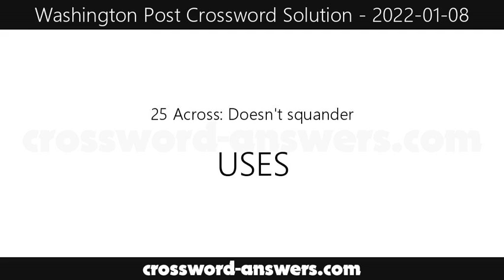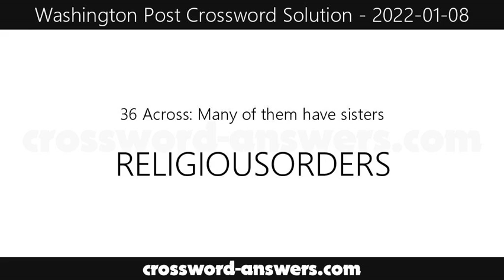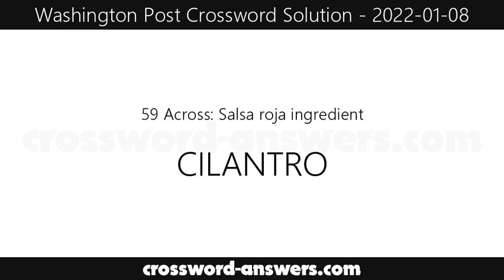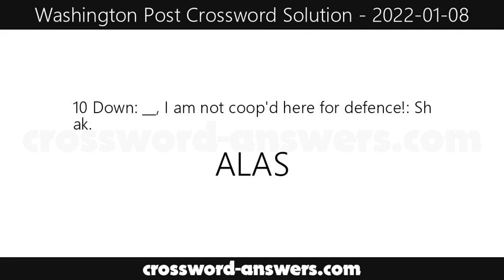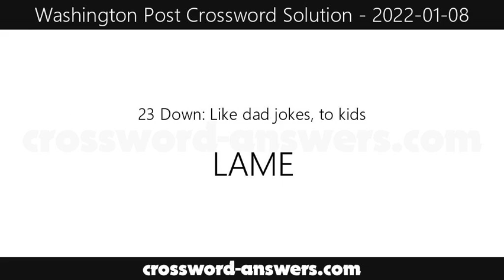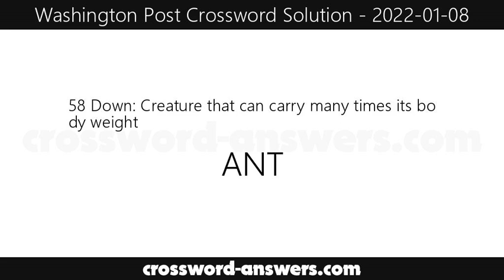Washington Post Crossword Answers for Saturday, January 8, 2022 ( 2022-01-08 )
The washington post crossword answers for the crossword published on Saturday, January 8, 2022.